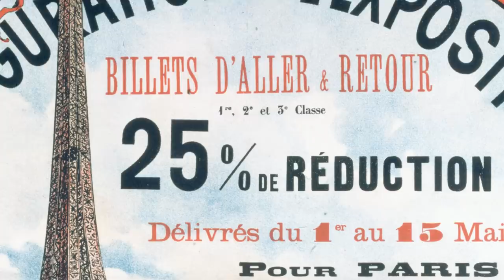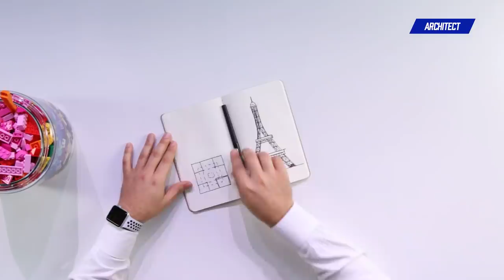Creating A LEGO Eiffel Tower With No Instructions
"That right there is going to win me the competition." With only 1 hour, an architect, an engineer and professional brick artist (@nathansawaya) compete to see who can build the best Eiffel Tower out of LEGO.

EXTERNAL CREDITS
Jacob Reidel